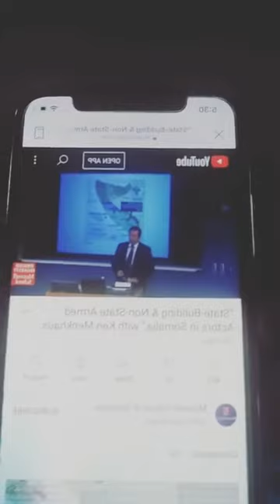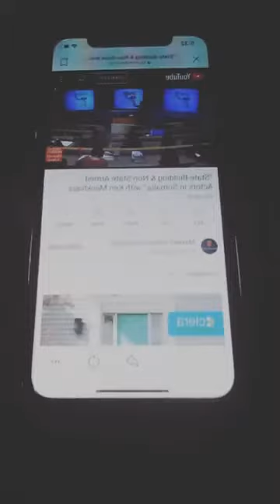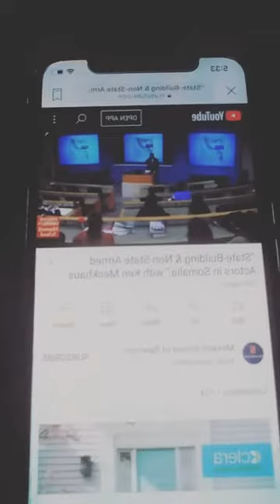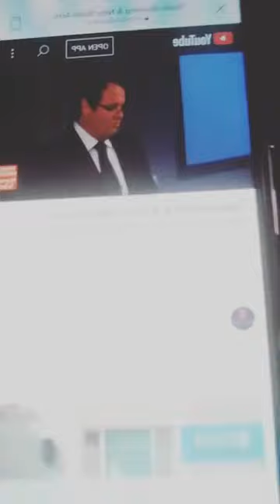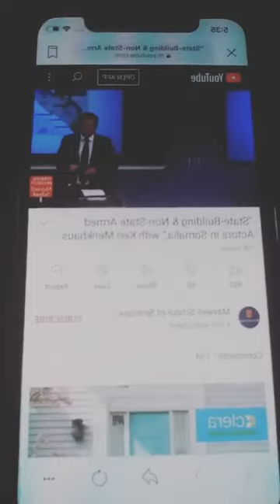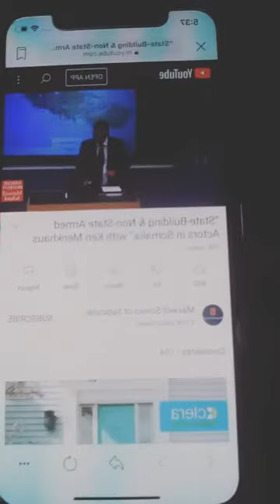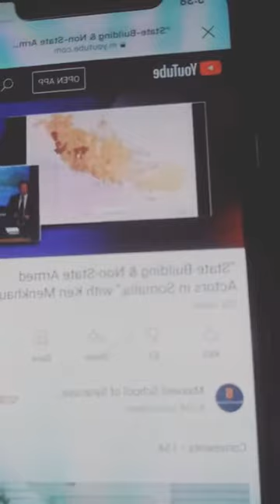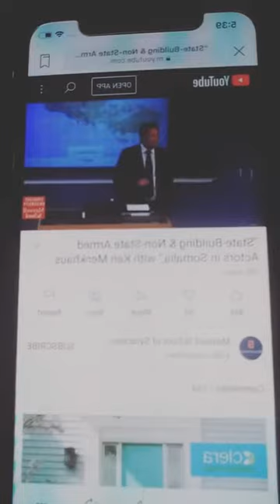Horjooge Rooble oo ku fashilmey Gobelka Gedo 12/07/2021